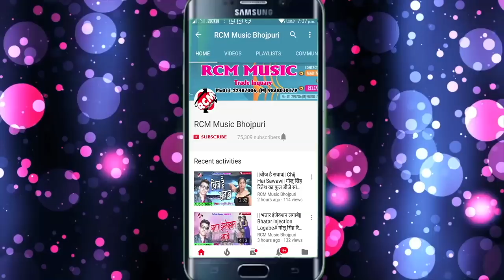सोमनाथ शर्मा का 2018 का सबसे बड़ा सांग || परदेशी बालम ना आईल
Title: Pardeshi Balam Na Aaeele
Singer: Somnath Sharma
Lable: RCM Music
Lyrics: Somnath Sharma
Video Director:
DOP: